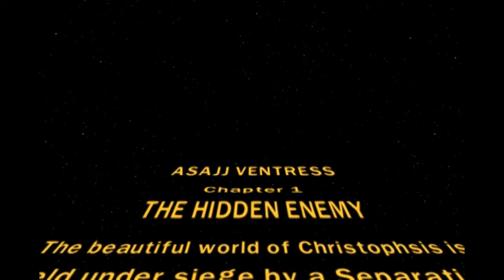The Hidden Enemy FREE PLAY (LEGO Star Wars III: The Clone Wars free play part 14)